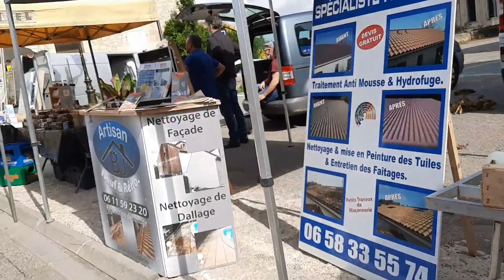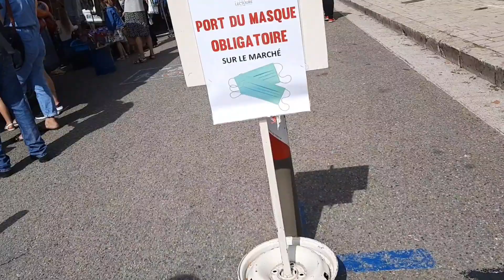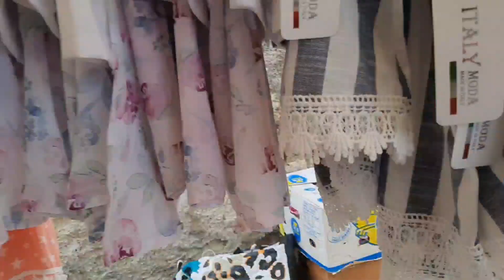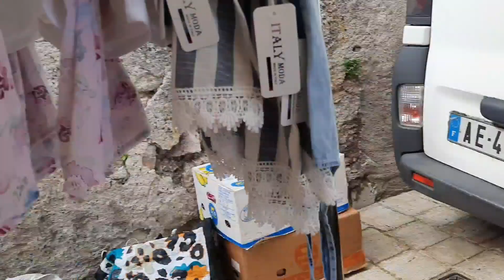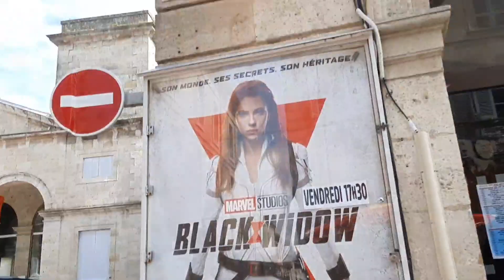Part2 Friday Market bonding 9/07/21......FaiCiv PhilFrance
Looking nice and suitable dress
Angel OhMay .FaiCiv